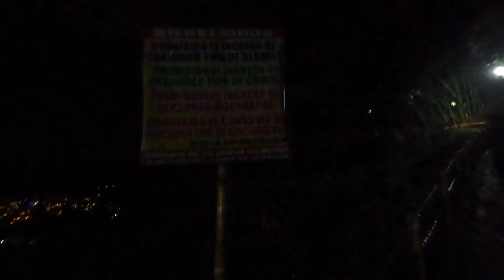mirador tesorito ibagué tolima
UN AMIGO SU ESPOSA Y HIJO NOS LLEVAN A CONOCER ESTE HERMOSOS LUGAR UN MIRADOR LLAMADO TESORITO